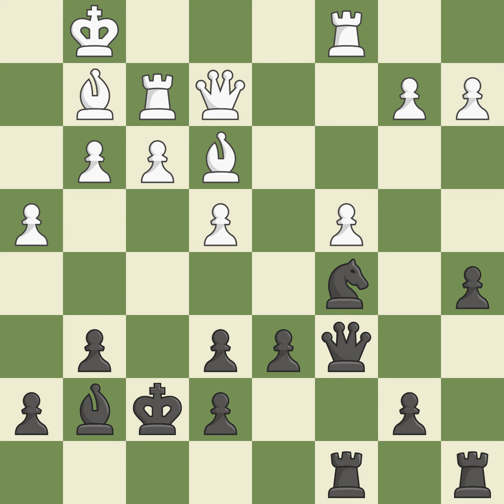Sicilian Defense: Open, Prins Variation, 5...Nc6 6.c4 Nxd4, Event: It (open), Site:Qaqortoq (Greenl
Sicilian Defense: Open, Prins Variation, 5...Nc6 6.c4 Nxd4, Event: It (open), Site:Qaqortoq (Greenland), Date:2003, Round:8, White:McShane Luke J (ENG), Black:De Firmian Nick E (USA), Result1/2-1/2, ECOB54, WhiteElo:2629, BlackElo:2550VI